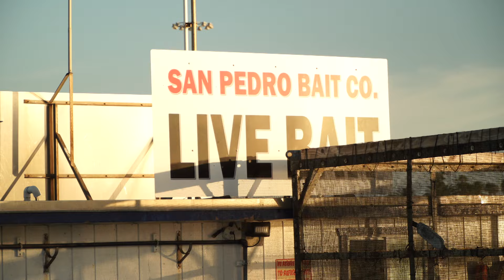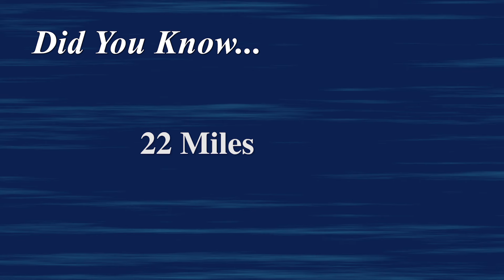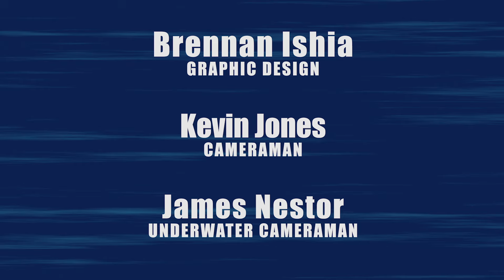Calico Bass Fishing on the Triton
Reels for local fishing,

Here are links to some of the hooks for local fishing.

Join Dan on one of his many fishing trips, use this link to see his open party charters,